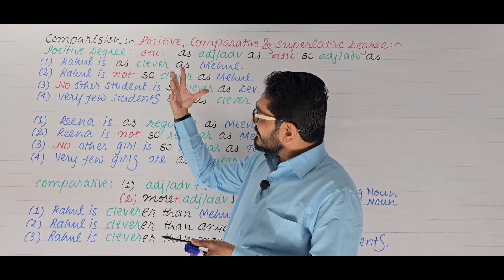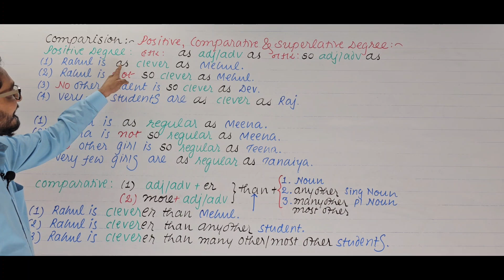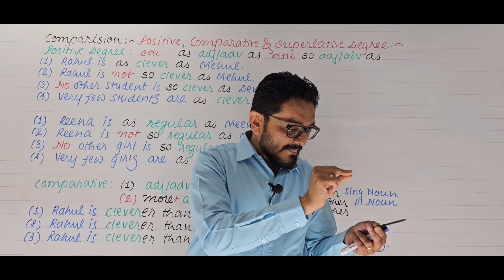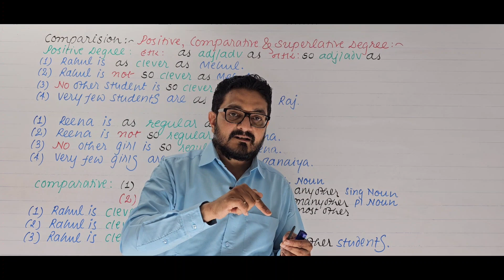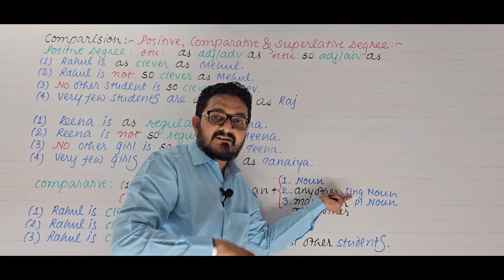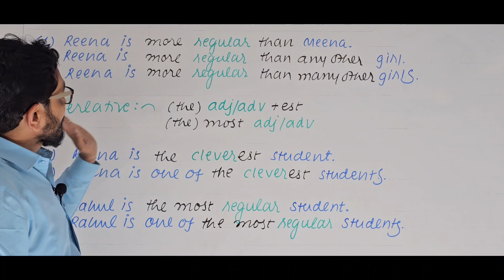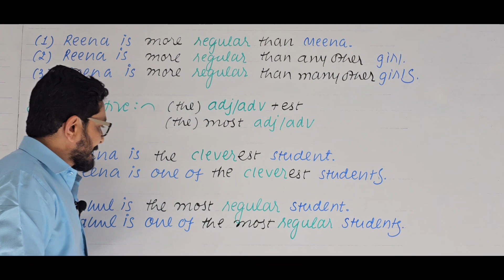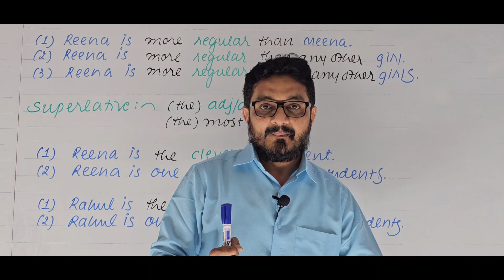F 9. Std 10, 11, 12. Functions of Comparision